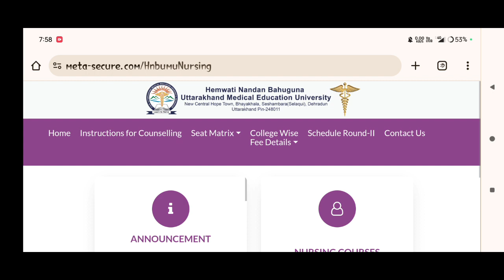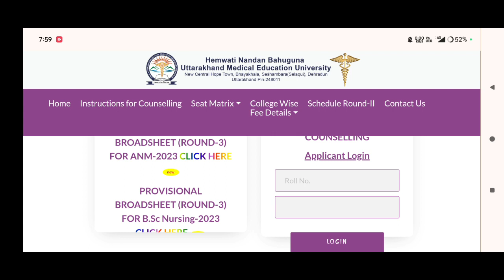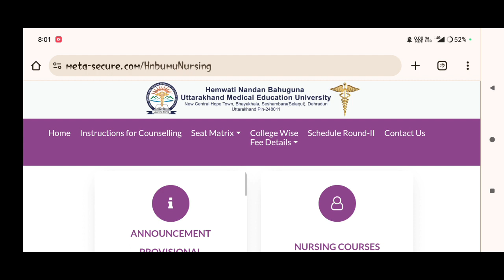Hnbumu Bsc Nursing, Gnm, Anm Counselling 2023 | Uk Bsc Nursing, Gnm, Anm Counselling 2023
Hnbumu Bsc Nursing, Gnm, Anm Counselling  2023 | Uk Bsc Nursing, Gnm, Anm Counselling 2023 @updatewithnabu

hnbumu bsc nursing  counselling result 2023,
Hnbumu Gnm, Anm Total Counselling 2023,
Hnbumu Gnm, Anm Rank For Government Colleges 2023,
Hnbumu Third Counselling 2023,
Uk Bsc Nursing Counselling 2023,
Gnm Counselling 2023,
Anm Counselling 2023,

Special Thank Your For Background music
if u want to listen this music click below link:-